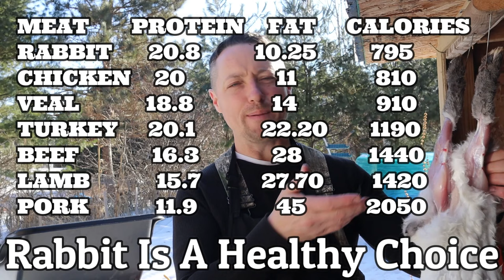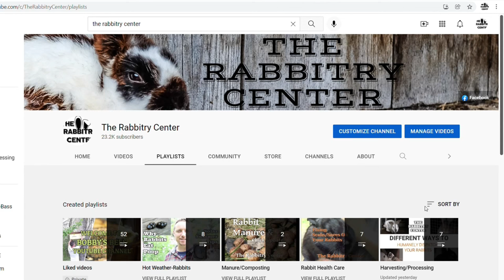WHY MORE FAMILIES ARE CHOOSING RABBIT MEAT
THE RABBITRY CENTER'S
HAVRVESTING TOOL-LIFETIME WARRANTY
SMALL GAMBREL
SCREW-IN GAMBREL
FOOD SAVER
KNIFE KIT
RABBIT TUB
RABBIT BOOKS
ABOUT THIS VIDEO:
In this video we discuss why more and more folks today are choosing to raise rabbits.  Do you suffer from allergic reactions to chicken?  Do you suffer from heart disease and you're seeking a healthier alternative to chicken or beef?  You might be looking for a healthier choice for your family.  Rabbit meat could be it!
TABLE OF CONTENTS:

WATCH MOVIES ON AMAZON PRIME FOR 30 DAYS FREE

If you love our videos and would like to do

All your shopping will help our channel.
This is at no cost to you.

This small gesture makes a huge impact.
Thank you for helping our channel grow.
If you'd like to show your appreciation
by donating a 1$ to THE RABBITRY CENTER
The link below was created for you.
Thank you so much for supporting our channel!